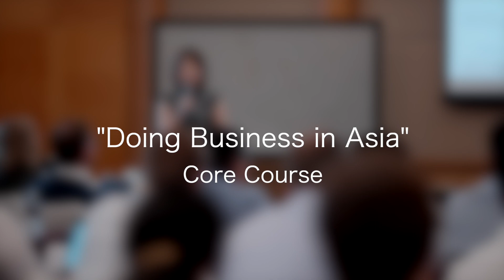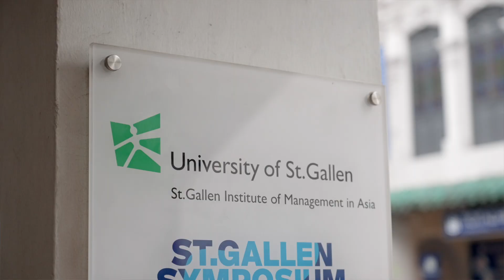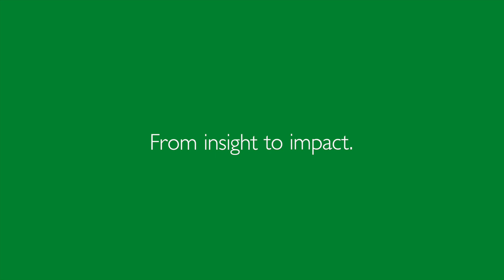International Executive MBA: Study trip in Singapore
Our IEMBA students had an inspiring time in vibrant Singapore during the "Doing Business in Asia" module and we are excited to share with you their take on this remarkable journey.